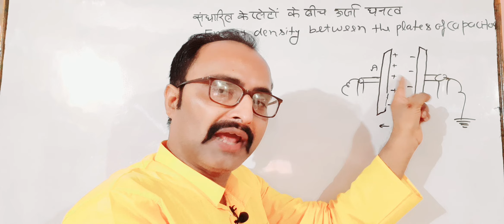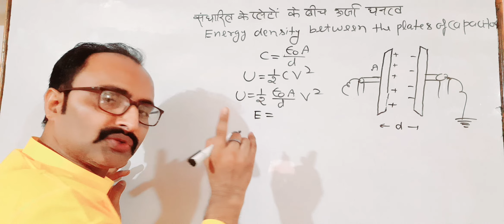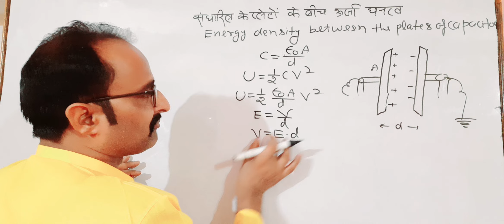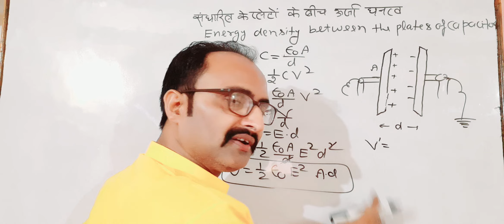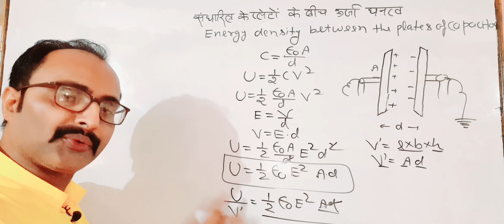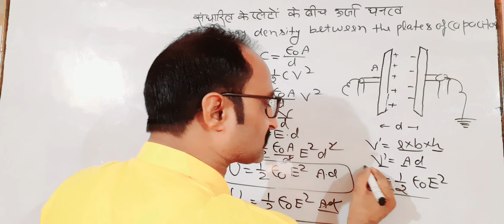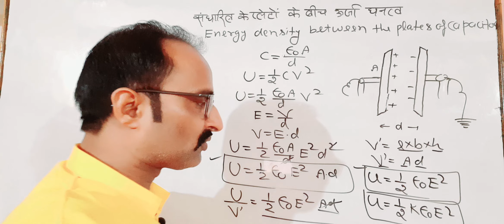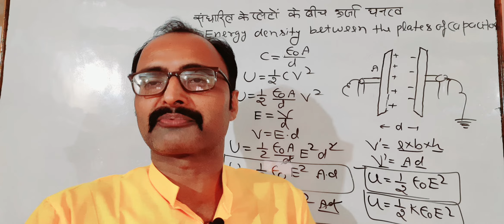कक्षा-12भौतिक विज्ञान संधारित्र केप्लेटों के बीच ऊर्जा घनत्व upboard Physics #2022